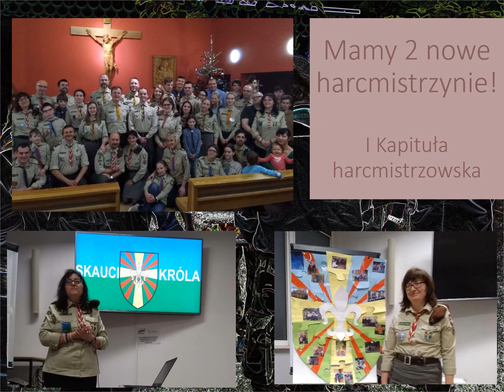Szczep SK 1 2010 2020